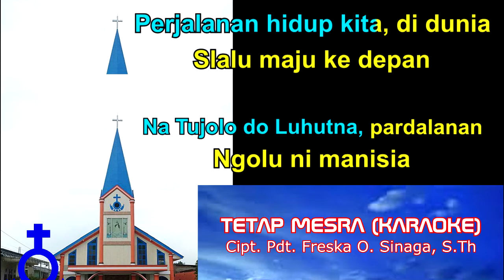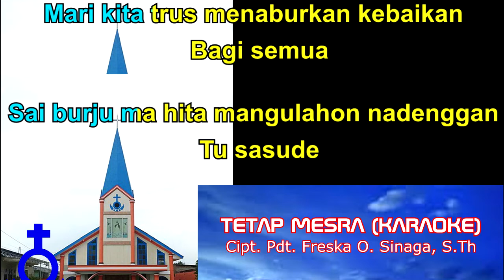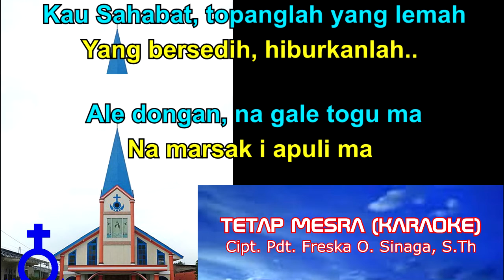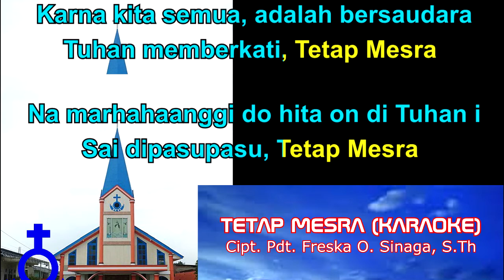KARAOKE || Tetap Mesra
KARAOKE || LAGU HKBP PARDAMEAN TETAP MESRA